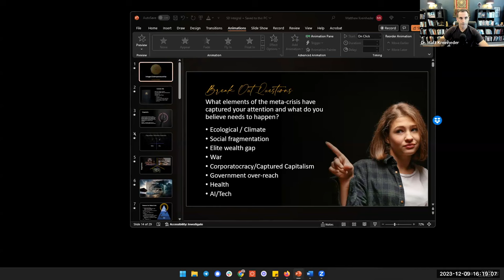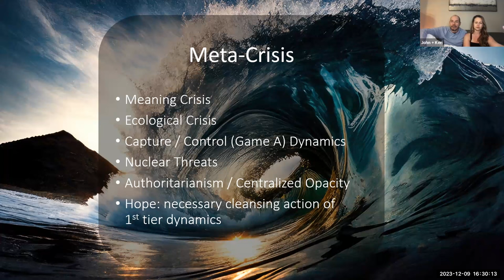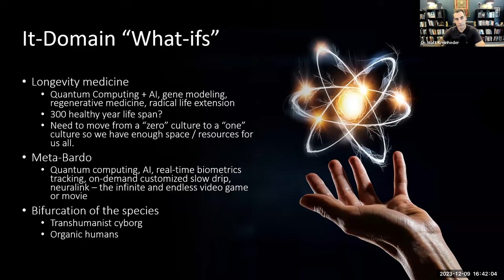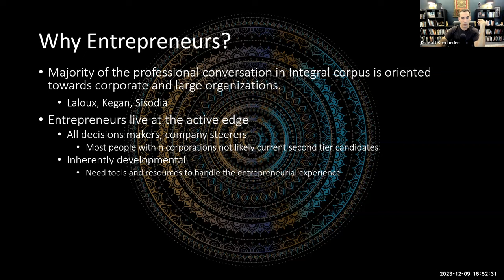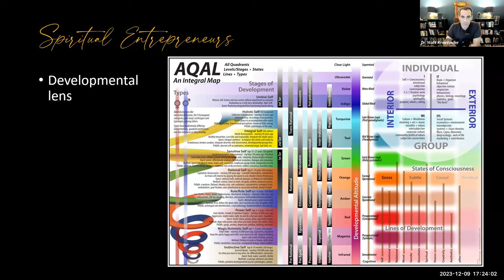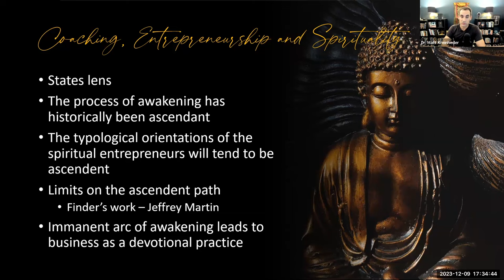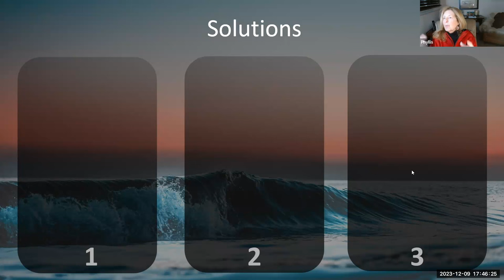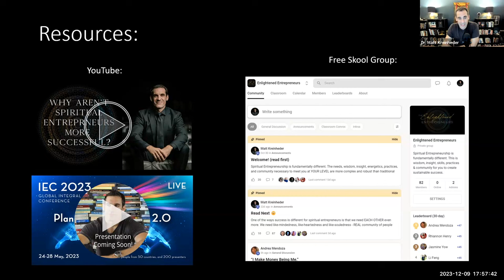SDI Meeting 12 9 23 Integral Entrepreneurship and the Meta-crisis - with Matt Kreinheder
Integral Entrepreneurship and the Meta-crisis

Description
The madness of the modern moment must be addressed in many dimensions. Among the most meaningful is creating businesses that are benevolence-generating engines focused on catalyzing cascading ripples of goodness, truth, and beauty as well as win-win-win outcomes. But how does one do this in a capitalist materialist framework where perverse incentivization, "race-to-the-bottom" dynamics, and dark tetrad tendencies flourish?
Integral has some of the critical answers to rectify our collectives, embolden and awaken our we-spaces, and add to the inevitable avalanche of awakening that surely awaits in the near future.
This discussion will offer an examination of the situation at hand and offer suggestions for how entrepreneurs might successfully navigate this chaotic moment.

Bio:
Dr Matt Kreinheder has worked as a healer, coach, and mentor for entrepreneurs for the past decade. His work as a healer focusing on nervous system optimization and creating robust energy systems for business owners to maximize effectiveness and growth was the catalyst to studying success principles, business growth and evolutionary entrepreneurship. Matt has degrees in Business, Music, a master's in Acupuncture, a doctorate in Chiropractic, and is working on his PhD in Integral Noetic Sciences.